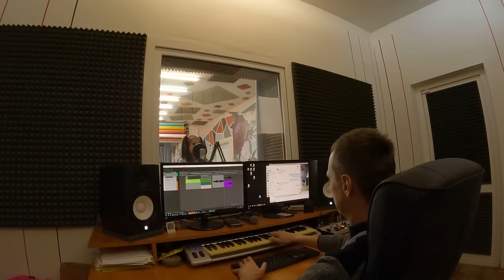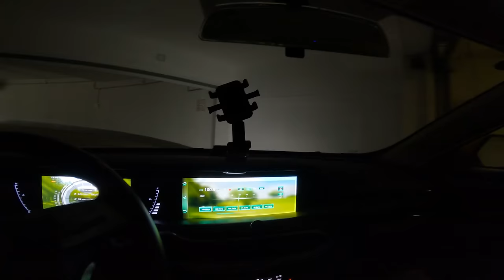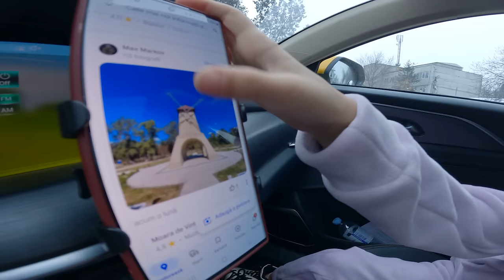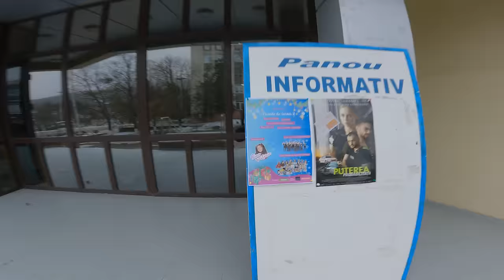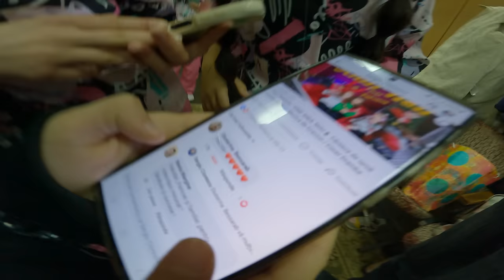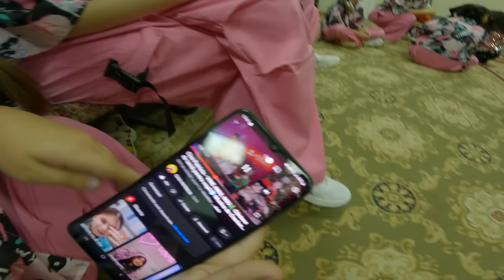❌Am ieșit ULTIMA pe scenă si AM CÂNTAT la CONCERT împreună cu toți copiii 🎤 Vloguri în română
Vloguri pentru copii în română de la concert în orașul Nisporeni. Copiii cântă, dansează și se distrează la maxim.